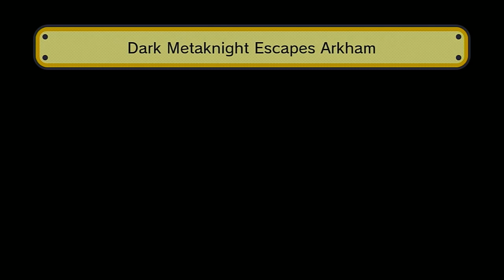Lucifer™ The Dark Metaknight Return to Arkham Clear Video